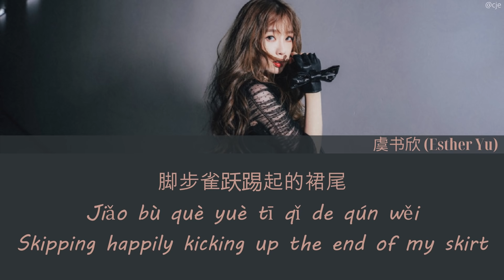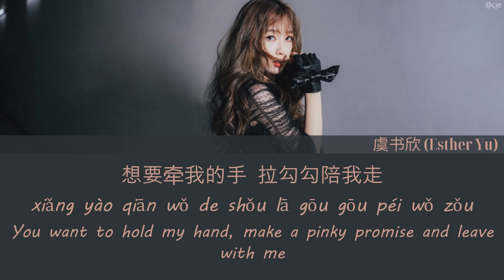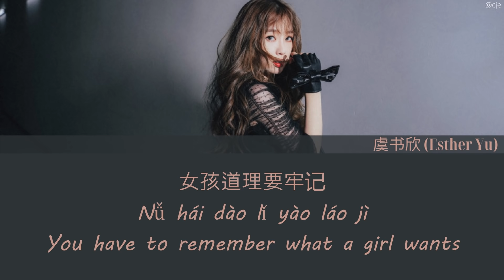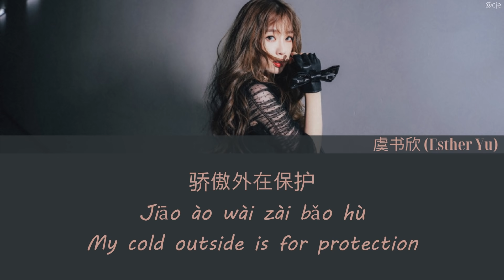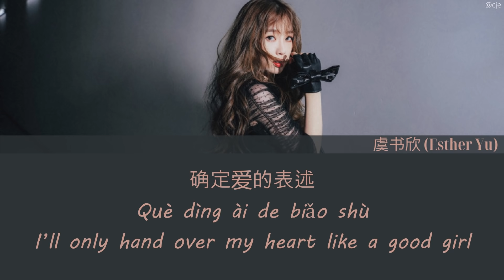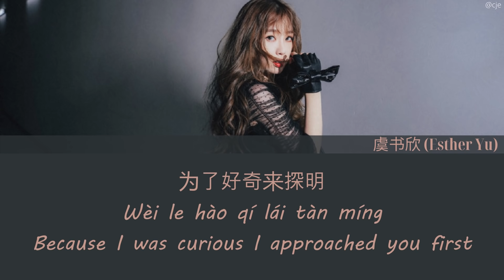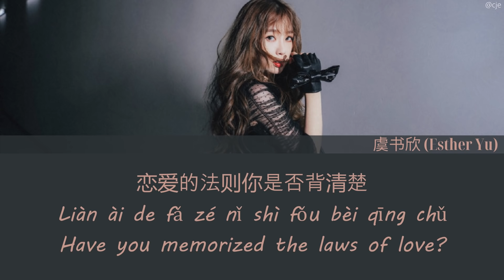THE9 虞书欣 (Esther Yu) Gwalla (乖啦) 歌词/ Color Coded Lyrics(简体中文/PinYin/English)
这歌真的超适合书欣!!! This song really fits esther!!

可以在这里购买专辑哦，You can purchase the album through these links!!

All translations are by me, as such do not take without permission! Sorry for any mistakes that were made!!

Do what I want what I wanna do
恋爱的法则是否背清楚
Liàn ài de fǎ zé shì fǒu bèi qīng chǔ
Have you memorized the laws of love?
乖啦 乖啦 乖啦 乖啦
guāi la guāi la guāi la guāi la
Be good, good good good
I’m sorry I might be late
丝绒牛仔 眼影色彩 要怎么搭配
Sī róng niú zǎi yǎn yǐng sè cǎi yào zěn me dā pèi
Velvet jeans, vivid eyeshadows, how should I style it?
脚步雀跃踢起的裙尾
Jiǎo bù què yuè tī qǐ de qún wěi
Skipping happily kicking up the end of my skirt
像珍珠的弧度
xiàng zhēn zhū de hú dù
Like the radius of a pearl
Looks 精心准备
Looks jīng xīn zhǔn bèi
My looks are exquisitely prepared
Checking我的美
Checking wǒ de měi
Checking my beauty
尾调淡香水
wěi diào dàn xiāng shuǐ
The slight smell of perfume at the end
The jewelry you can’t pay ah ah
想要牵我的手 拉勾勾陪我走
xiǎng yào qiān wǒ de shǒu lā gōu gōu péi wǒ zǒu
You want to hold my hand, make a pinky promise and leave with me
如果当爱是游戏 宁愿你别靠近
Rú guǒ dāng ài shì yóu xì nìng yuàn nǐ bié kào jìn
If you think love is a game, I rather you don’t come close
女孩道理要牢记
Nǚ hái dào lǐ yào láo jì
You have to remember what a girl wants
男孩太主动没安好心
Nán hái tài zhǔ dòng méi ān hǎo xīn
If boys are too straight forward, they’re not going to take it well
别再发you miss me
bié zài fā you miss me
Stop sending me “you miss me”
I’m too busy for your business
Oops Don’t you know
I Do what I want what I wanna do
Bad bad boy don’t treat me like a fool
看起来无辜 其实我不糊涂
kàn qǐ lái wú gū qí shí wǒ bù hú tú
I look innocent but I’m not foolish
(如果你) 乖啦 乖啦
(rú guǒ nǐ) guāi la guāi la
(if you’re) good, good
(那我也) 乖啦 乖啦
(nà wǒ yě) guāi la guāi la
(then I’ll also be) good good
乖啦 ~
guāi la ~
Be good
骄傲外在保护
Jiāo ào wài zài bǎo hù
My cold outside is for protection
害怕试探招数
Hài pà shì tàn zhāo shù
Scared to try and approach you
确定爱的表述
Què dìng ài de biǎo shù
I’ll only hand over my heart like a good girl
才会乖乖把心交付
cái huì guāi guāi bǎ xīn jiāo fù
Once I’ve confirmed how much you love me
为了好奇来探明
Wèi le hào qí lái tàn míng
Because I was curious I approached you first
一眼看出你自欺
Yī yǎn kàn chū nǐ zì qī
But one look and I could tell you were fooling yourself
Feeling like a cake of cheese
像潘多拉的谜底
xiàng pān duō lā de mí dǐ
Like the mysteries of pandora
恋爱法则是难题
Liàn ài fǎ zé shì nán tí
The laws of love are a tough question to crack
但只要看着我眼睛
dàn zhǐ yào kàn zhe wǒ yǎn jīng
But just look into my eyes and
Boy you are in love
恋爱的法则你是否背清楚
Liàn ài de fǎ zé nǐ shì fǒu bèi qīng chǔ
(如果你) 乖啦 乖啦
(那我也) 乖啦 乖啦
乖啦 ~
guāi la ~
Be good~
乖啦啦啦啦啦啦~
guāi lā lā lā lā lā lā ~
Be good~
乖啦啦啦啦~
guāi lā lā lā lā ~
Be good~
乖啦啦啦啦啦啦~
Be good~
乖啦啦啦啦~
Be good~